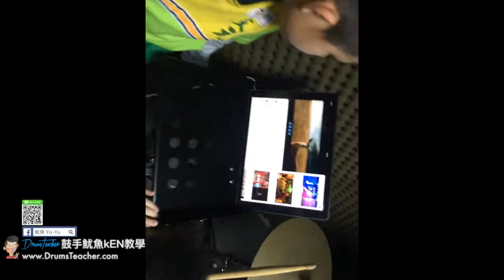【爵士鼓手魷魚kEN®】😀 DrumsTeacher.com ( 2017-12 🎵 鼓學員 ；爵士鼓課程 ) Drum Cover Practice SparxStix 發光鼓棒